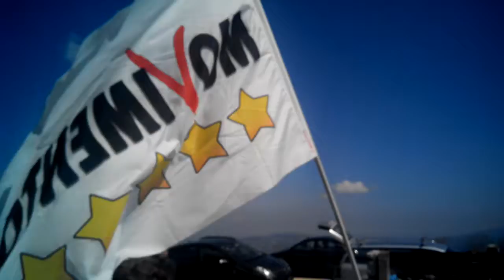Cibi a Km zero campolungo Montefortino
Festa a Cinque Stelle Campolungo Montefortino Amandola Fermo Marche